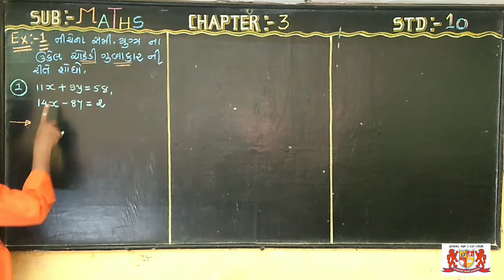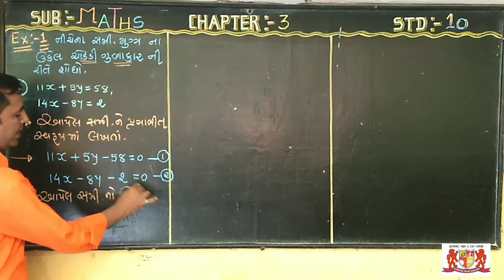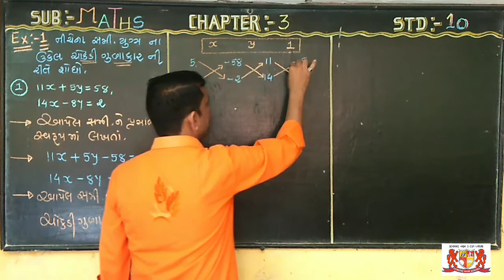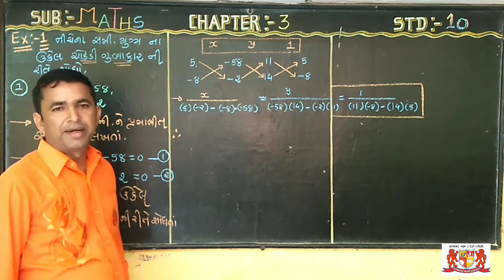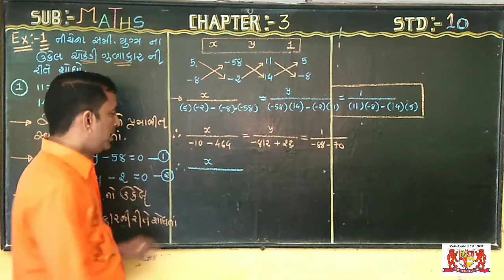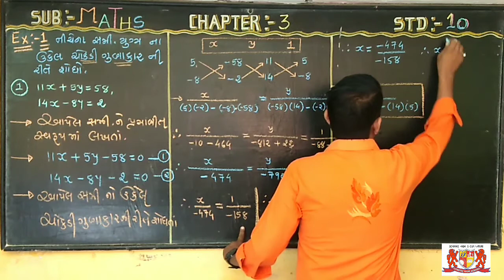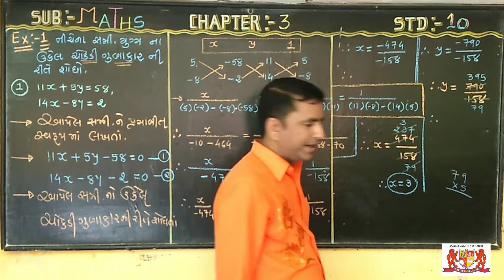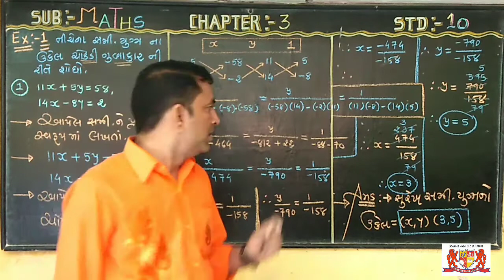std:-10..maths..chapter-13.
Tea:-Ajay trivedi